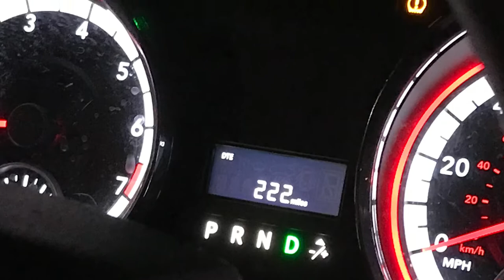The Best Tacos in Florida, Dade City Edition!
Smash Da Like 👍!